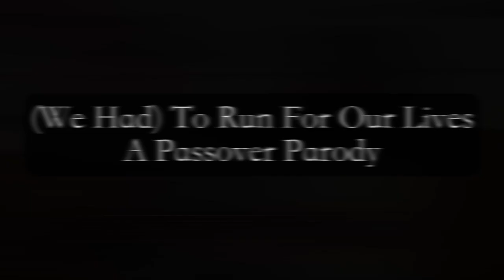(We Had) To Run For Our Lives - A Passover Parody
Happy Passover from our family to yours! This year's Passover Parody is called (We Had) To Run For Our Lives and is set to the tune of (I've Had) The Time Of My Life from Dirty Dancing. Written and performed by Aaron and Justine Cappel.